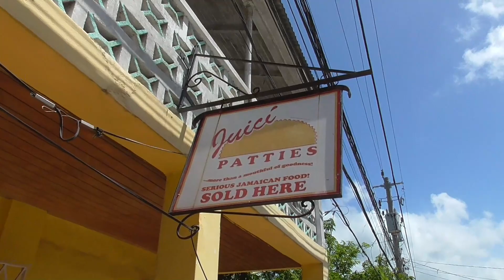Fly into Jamaica. Visit family. Play Music with Friends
2022 visit to Duncan's Bay, Jamaica. Flying over Cuba and other islands in the Caribbean. Big puffy clouds and beautiful shades of blue water. A quick stop in Falmouth. Followed by lots of family time with parents at home. Finally, a little bit of improvised music at the local hot spot.

Cast of characters: Dad, Dian, Keith, Ashley, Jevaughn, Kevaughn, Dwayne, Robert